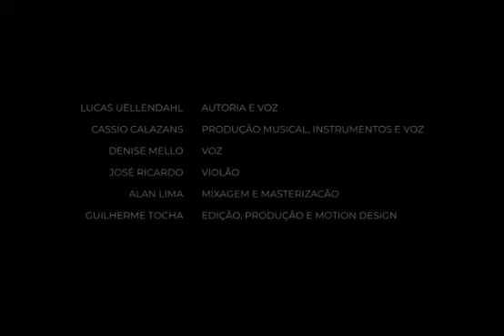Jair, ninguém é otário. A "gripe tá matando a rodo". Vejam o clipe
Mais uma manifestação artística contra a fanfarronice criminosa de Bolsonaro e sua companhia de bufões do mal

Produzido por @kalangusproducoes